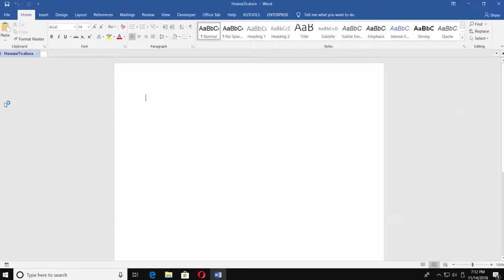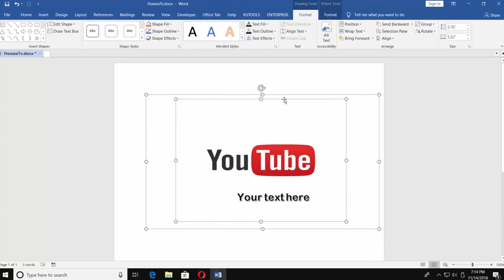How to Insert Text into a Picture in Word 2019 | How to Add Text Into Picture in Word 2019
In today's tutorial, we will teach you how to insert text into picture in Word 2019.
In today's video, we will show you how to insert text into picture in Word 2019. Open word 2019 document you need. Go to 'Insert' tab. Click on 'Shapes' and choose 'New Drawing Canvas' at the end of the list. Set the size you need. Go to 'Insert' tab. Click on 'Pictures'. Paste the picture you need. Set the size you need. Again, go to 'Insert' tab. Click on 'WordArt'. Choose the style and color of the text. Type the text you want. Set the size of the text and choose the font. Place the text where you want it to be. Now we need to group them. To do so, select your text, press 'Ctrl' [Control] on your keyboard and click on the picture. Go to 'Format' tab and click on 'Group'. Now it is one item.